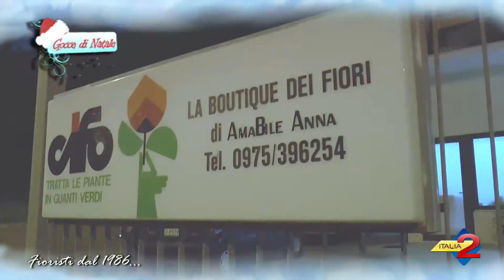GOCCE DI NATALE 2016 - AMABILE FIORISTI HD